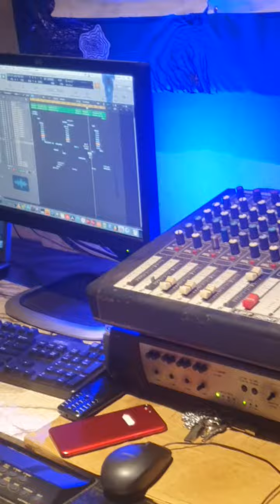Mukyome -Omwavu kipampa Official (studio vibes)